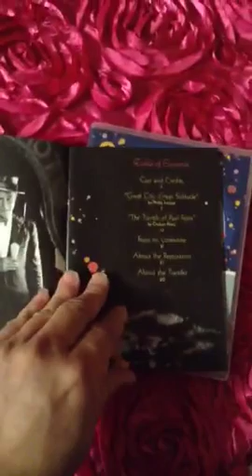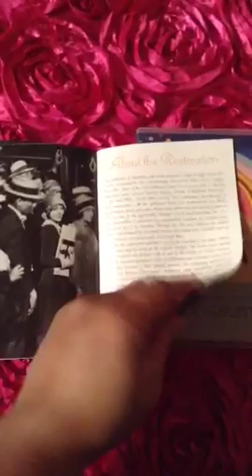Unboxing Criterion Collection # 623 Lonesome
Lonesome by Paul Fejos